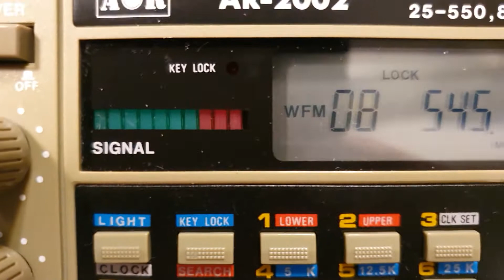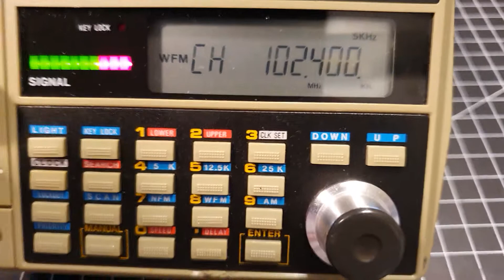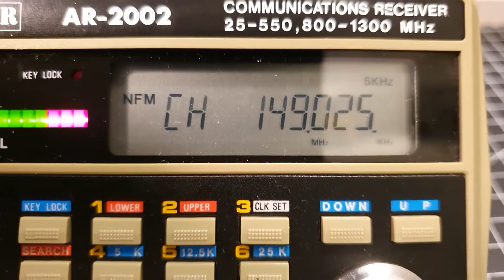AOR AR - 2002 Test 2 / 11m / 2m / Radio